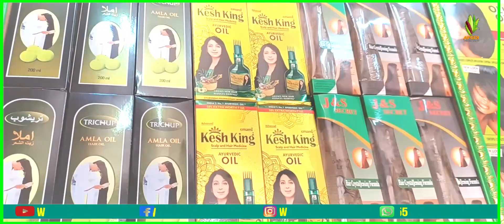AL FARAJ COSMATIES AND SHOPING